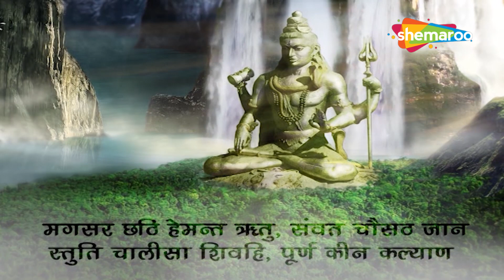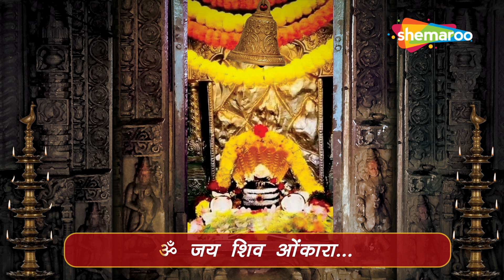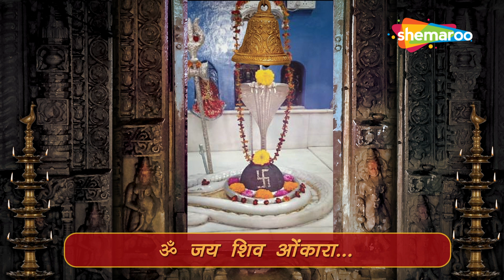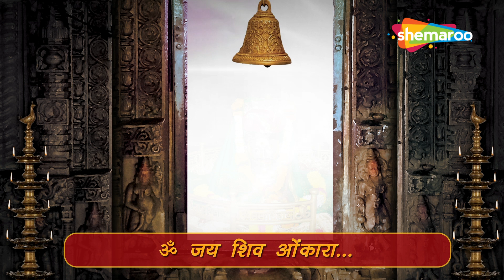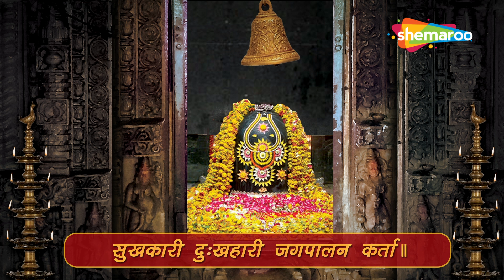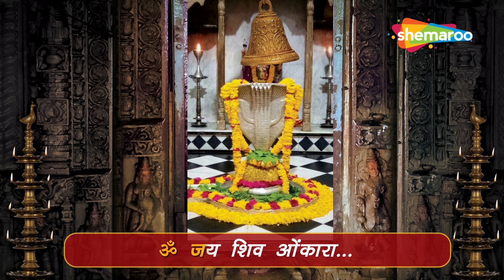सोमवार की भक्ति शिव चालीसा व आरती || Shiv Chalisa & Aarti || सुनने से सभी मनोकामनाएं पूर्ण होती हैं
Shiv Chalisa - Gagan Singh 0:00
Shiv Aarti - Anuradha Paudwal 14:41